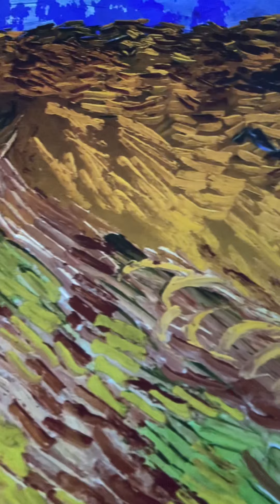Van go go